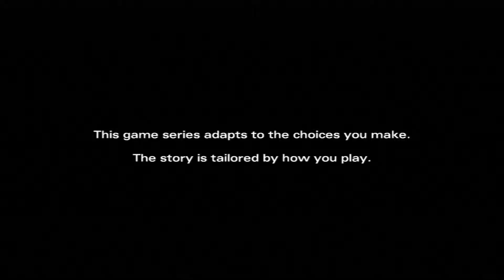The Walking Dead Season 2 Review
The Walking Dead Season 1 was one of my top games of 2012 and even won Game of the Year. Does the sequel hold up to the original game?

Helps a lot and drives me to keep putting out more.